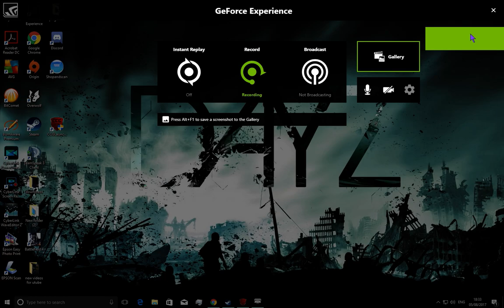ArmA 3 {ccg wasteland war malden}